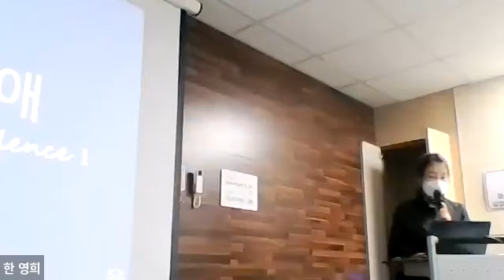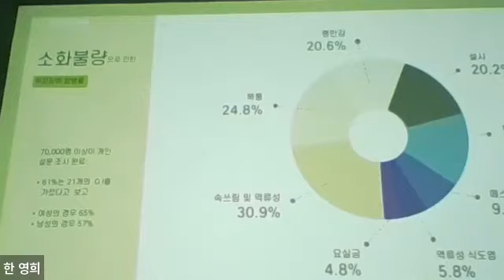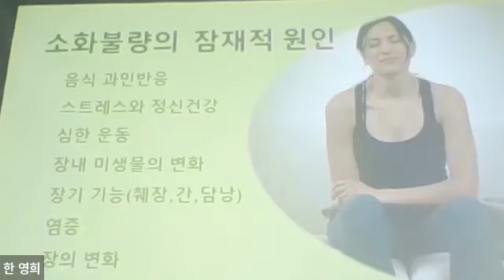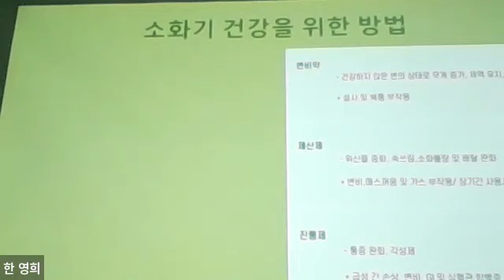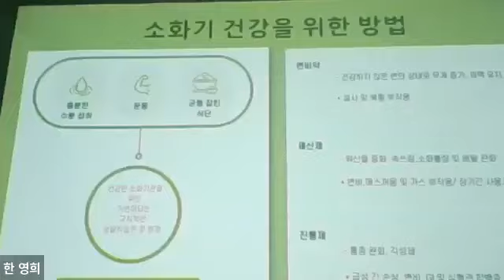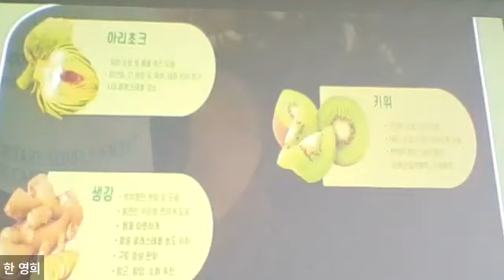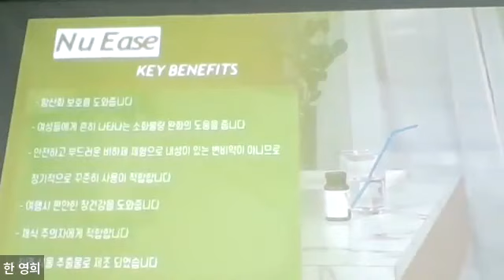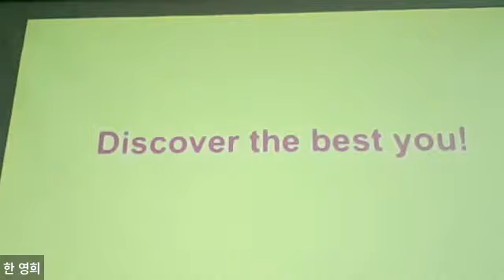NuEase 뉴스킨 파마넼스신제품 소화불량